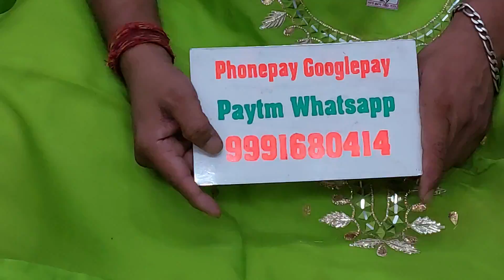🌹करवाचौथ स्पेशल सुपर डूपरहिट सुट🌹26 September 2022☎️ORDER NO 99916 80414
whatsapp for order and enquary 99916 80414 call for corrier inquiry 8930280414 visit shop ‐-- गांगोली क्लोथ हाउस, धङोली रोङ पिल्लूखेङा मण्डी, जिला जींद (हरियाणा)126113